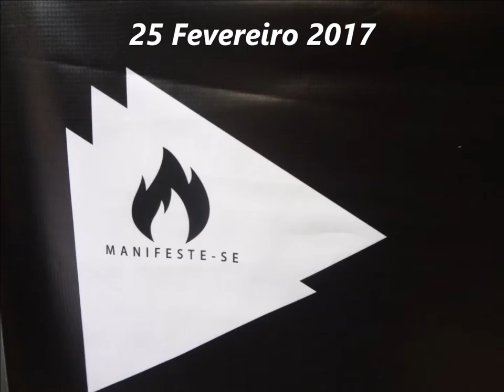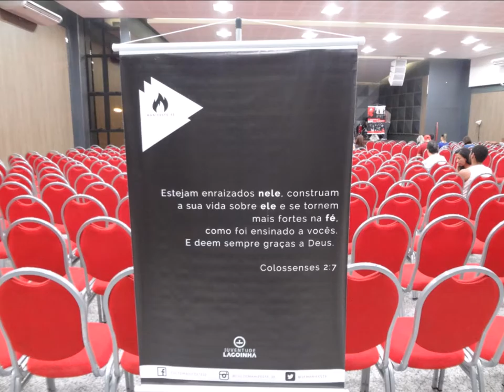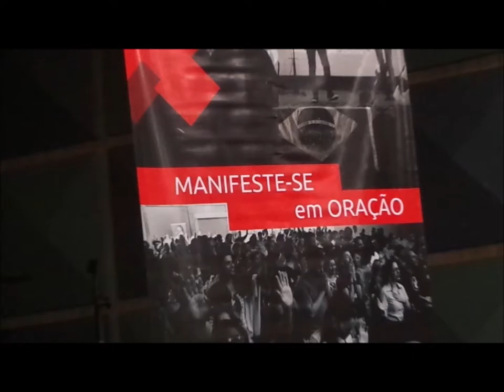Batista Lagoinha.......24 Fevereiro 2017 - Capela - Culto Manifeste - Sexta feira Palavra Peter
Para anunciar que o Senhor é Deus